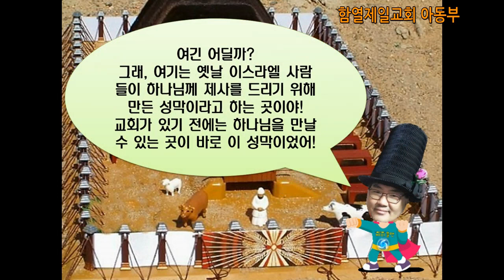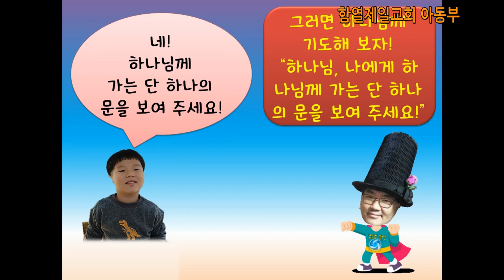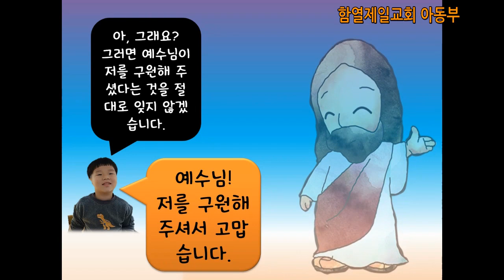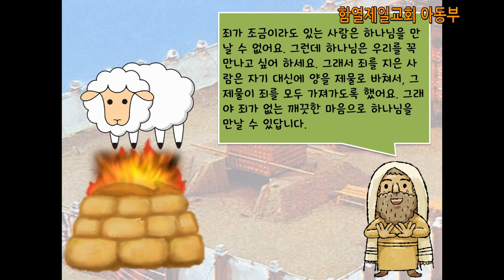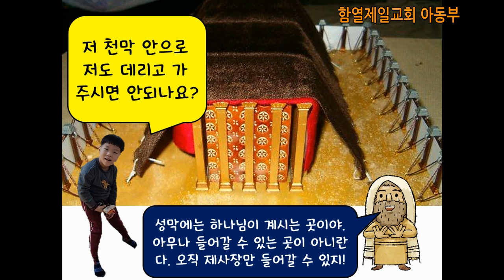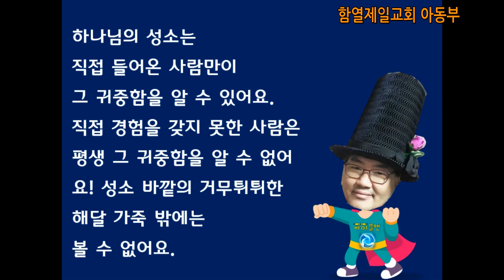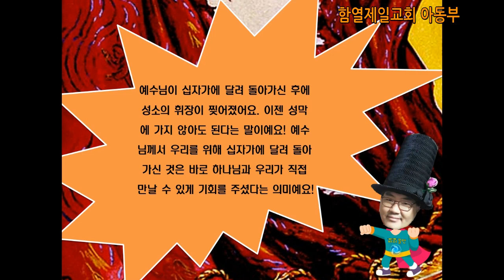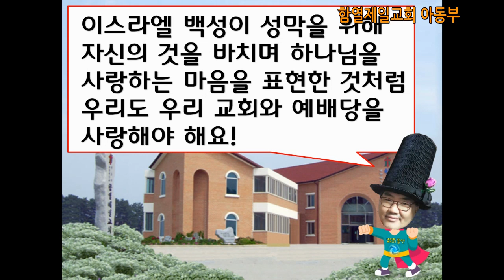유초등부 성막 설교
유초등부 성막 설교를 위해 간략하게 제작한 영상입니다. 도움이 되기를 바랍니다. (관련 성경구절 - 출애굽기 40:34-38)

위 영상을 책자로 제작합니다. 필요하신 분은 연락주세요.^^*
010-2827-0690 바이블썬